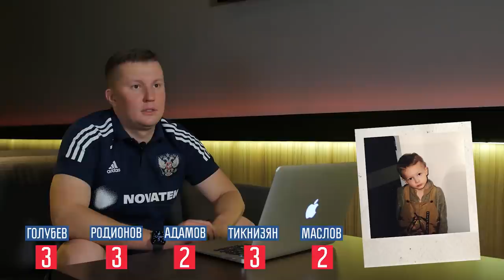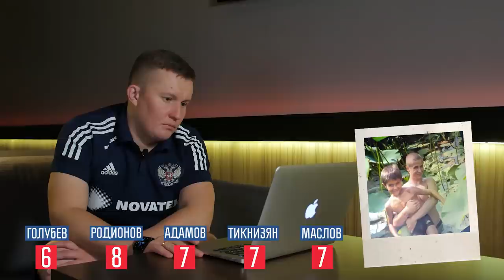Угадай футболиста по детскому фото. Молодёжка. Часть 2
Игроки молодёжной сборной России – Денис Адамов, Наир Тикнизян, Артём Голубев, Павел Маслов, а также врач нашей команды Александр Родионов – угадывают партнёров по детской фотографии.